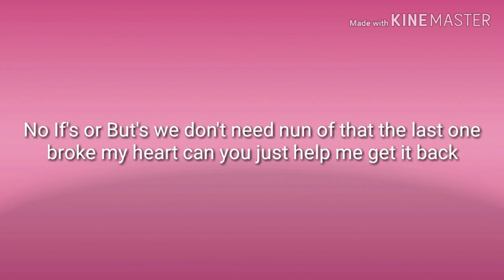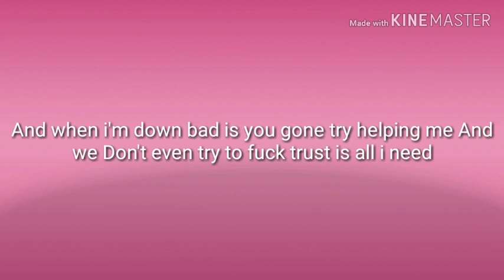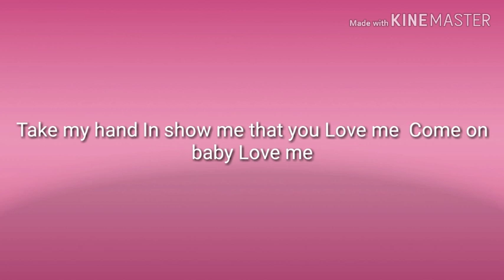Taleban Dooda Feat. Rees money Friends & Lovers Lyrics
View this up New song of Taleban Dooda view this up